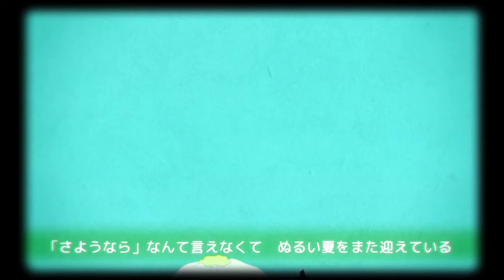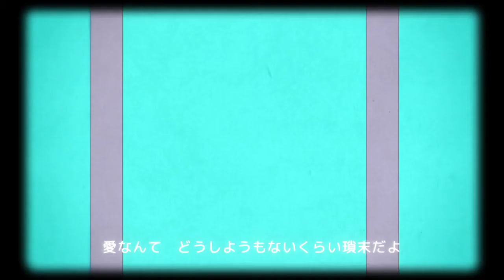(Mer ft. IA) Los Hibiscus Syriacus se voltean en verano (Sub español + Romaji)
Léeme:
Título: ハチスは夏に背を向けて / Hachisu wa Natsu ni Se o Mukete / Hibiscus syriacus turn away on the summer / Los Hibiscus Syriacus se voltean en verano
Música y letra: mer
Ilustración y vídeo: Li.